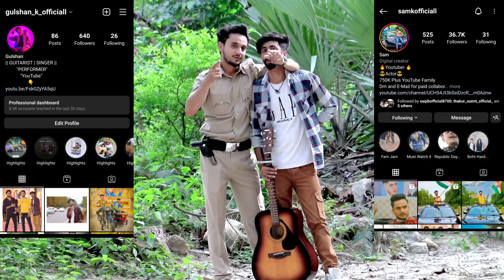Police Man👮‍♂️ Prank On Cute Girl | Shocking Reaction 😱 | Kesariya | @samkofficial | Gulshan K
So hello guys today we had tried something new. In this video @samkofficial had become a police officer and than we had pranked on a beautiful girl and also we had add some Musical elements to make it more entertaining. So hope you'll liked.

1. Song- Kesariya
    Singer- Arijit Singh
    Label- T-Series

2. Song- Ek Ajnabee Haseena Se
    Singer- Kishor Kumar
    Label- Superhit Gaane

3. Song- Kabira
    Singer- Tochi Raina, Rekha Bhardwaj
    Label- T-Series

your queries.
Begger prank video | musical reaction videos | singing prank video

Picking up Girl with Twist|Best Singing Pranks| Singing New Songs|Singing Videos

Valentine Special Musical Reaction Video 2022 |New Singing pranks

Randomly Singing Prank videos || Blind Man Singing  Reaction With Twist

Important NOTICE :Permission has been taken from all the people we shown in this video to make a video.